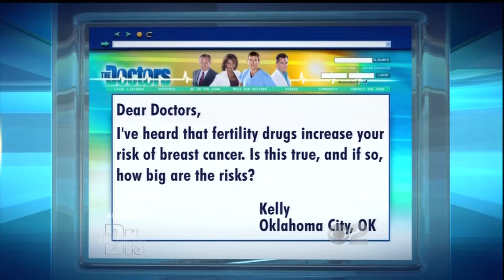Do Fertility Drugs increase your Breast Cancer Risk?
Fertility drugs are common nowadays, but do they increase your risk of getting breast cancer? Does estrogen play a role? Breast cancer surgeon Dr. Kristi Funk of the Pink Lotus Breast Center has your answers.